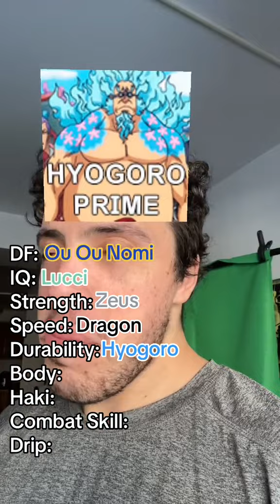Building Subscribers Custom Characters Part #132